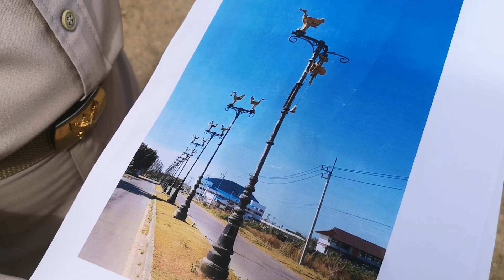ตรัง เทศบาลนครตรังแจงเสาประติมากรรมหงษ์หาย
เทศบาลนครตรังแจงกรณีโลกโซเชียลถามหาเสาประติมากรรมหงส์ บนถนนภายในสนามกีฬาทุ่งแจ้ง ที่สูญหาย ระบุเอาไปเก็บไว้เพราะสภาพชำรุด เกรงเกิดอันตราย เตรียมประมูลนำเงินเข้ากลับ

จากกรณีเสาประติมากรรมหงส์ มูลค่าต้นละ 1 แสนบาท ซึ่งติดตั้งอยู่บนถนนขนาดกว้าง 9 เมตร ยาว 950 เมตร ภายในสนามกีฬาเทศบาลนครตรัง 2 ทุ่งแจ้ง รวมจำนวน 30 ต้น โดยสร้างขึ้นตั้งแต่เมื่อปี 2546 ด้วยงบประมาณรวม 15.5 ล้านบาท ได้สูญหายไปเหลือแต่ตอ จนเกิดประเด็นสอบถามกันอย่างมากในสื่อโซเซียลนั้น

ล่าสุด นายวัลลภ ช่วยบำรุง ปลัดเทศบาลนครตรัง พร้อมด้วยเจ้าหน้าที่เทศบาลนครตรัง ได้นำผู้สื่อข่าวลงพื้นที่เข้าตรวจสอบเสาประติมากรรมหงส์ ซึ่งขณะนี้ถูกนำไปจัดเก็บไว้ที่บ่อกำจัดขยะเทศบาลนครตรัง ภายในสนามกีฬาทุ่งแจ้ง โดยพบว่าเสาหงส์มีสภาพชำรุดและสนิมเกาะกิน ส่วนตัวหงส์ก็แตกหักทั้ง 30 ต้น ต้องกองเพื่อรอจำหน่าย นอกจากนั้นในวันนี้ก็ยังมีเจ้าหน้าที่ ปปช.เข้ามาร่วมลงตรวจสอบด้วยเช่นกัน

นายวัลลภ ช่วยบำรุง ปลัดเทศบาลนครตรัง กล่าวชี้แจงว่า เสาประติมากรรมหงส์ สร้างขึ้นเมื่อปี 2546 โดยงบอุดหนุนเฉพาะกิจประมาณ 15.5 ล้านบาท ซึ่งรวมทั้งถนน คูระบายน้ำต่างๆ ด้วย ไม่ใช่เฉพาะเสาประติมากรรมหงษ์เพียงอย่างเดียว แต่ต่อมาตัวเสาเกิดชำรุดทรุดโทรมและเสียหาย ซึ่งถ้าปล่อยทิ้งไว้ก็อาจทำให้เกิดอันตรายแก่ผู้ที่สัญจรไปมาได้ จึงต้องนำลงมาเก็บไว้เพื่อรอจำหน่ายเป็นพัสดุจำหน่ายตามระเบียบราชการ ซึ่งกำลังจะแต่งตั้งคณะกรรมการขึ้นมาเพื่อกำหนดราคากลางว่าจะจำหน่ายเสาละเท่าไหร่ และอาจต้องรอระยะเวลาการประกาศเพื่อให้มีผู้มาประมูลไปตามระบบ และนำเงินเข้ามาเป็นรายได้ของทางเทศบาล แค่คาดว่าคงจะได้ไม่เยอะ